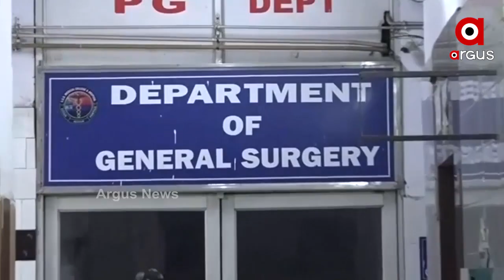କେଉଁଠି ଲୁଚିଛି ଗ୍ୟାଙ୍ଗଷ୍ଟର ହାଇଦର ?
ହାଇଦରକୁ ଧରିବା ପାଇଁ ପୋଲିସ ଡିଜିଙ୍କ ଅଧ୍ୟକ୍ଷତାରେ ଉଚ୍ଚସ୍ତରୀୟ ବୈଠକ ଚାଲିଛି...